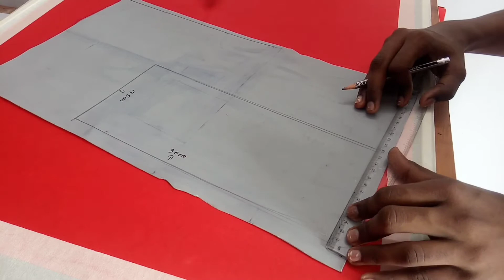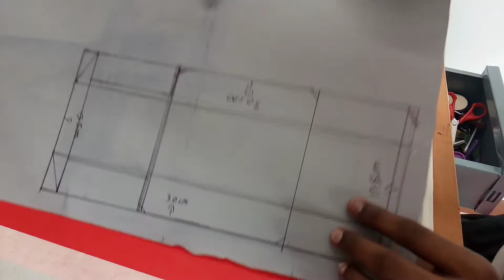how to make a electric DIY car | Humble Tipz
Hai friends...
today's video is about how to make a electric DIY car 🚗

components..

1. pvc sheet
2. dc gear motor
3. super glue

I will upload part 2 soon🙂👍